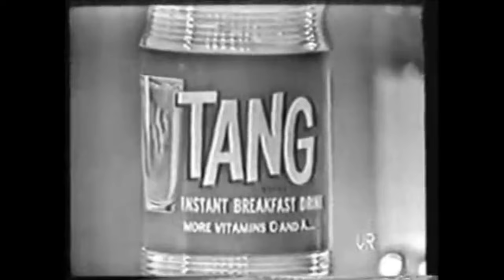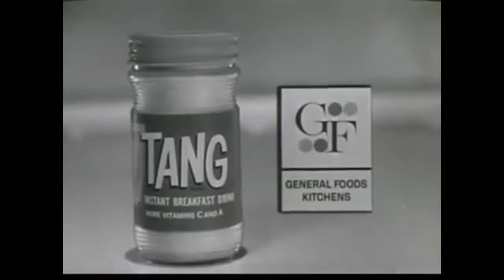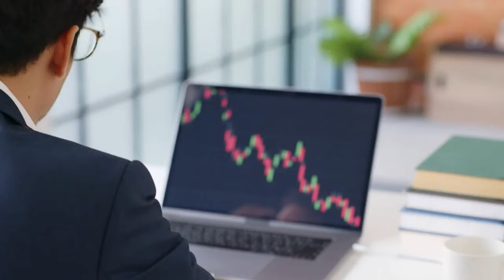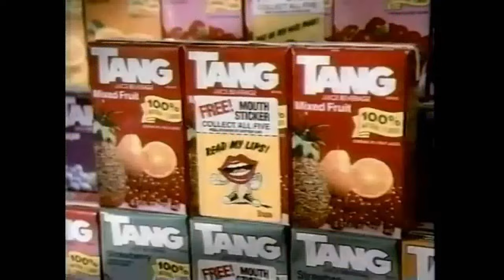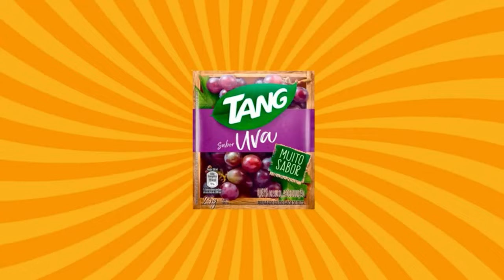Nápoj, který změnil NAŠE životy a dostal se do vesmíru.. Nevěříte? 🍹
Tang je jedním z nejikoničtějších a nejoblíbenějších nápojů všech dob. Jeho historie se datuje 60 let zpátky, kdy byl prodáván jako prášková nápojová směs, díky čemuž byl pohodlná a lahodná možnost pro lidi na cestách, třeba i do vesmíru. Do česka tento nápoj dorazil po roce 1989 a Tang si rychle zamiloval celý národ. Tang simuloval zážitek z pití čerstvě vymačkané pomerančové šťávy díky prášku, který lze smíchat s vodou a vytvořit nápoj podobný džusu. Velkým prodejním argumentem bylo, že prášek byl stabilní, což znamená, že mohl sedět v supermarketu mnohem déle, než by dokázal skutečný pomerančový džus a přitom obsahoval ještě více vitamínu C než ten skutečný.
Jak Tang dobyl celý svět, dostal se do vesmíru a proč už ho v našich regálech jen těžko najdeme?

Video popisuje historii a evoluci nápoje Tang, jenž je jedním z nejikoničtějších a nejoblíbenějších nápojů. Video dále popisuje, jak Tang získal status "vesmírného nápoje".

Zmiňuje se o kritice, kterou Tang čelí kvůli vysokému obsahu cukru a umělých přísad, a jak to vedlo k poklesu jeho popularity. Přesto je Tang stále vyráběn a distribuován po celém světě pod značkou Mondelēz International a je známý pro své různé příchutě, které odpovídají lokálním preferencím.

Video také zdůrazňuje, jak Tang pronikl do kultury různých zemí, přičemž v některých z nich je používán nejen jako nápoj, ale i jako ingredience v kuchyni.

Hudba:
🛩️ Cinematic & Inspiring Music (No Copyright) - "Flowing Energy" by  @KeysofMoonMusic